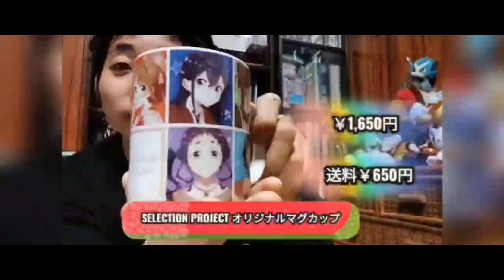1265th バトルフロンティア TETSUYACHANNEL 10thAnniversary LIVE&FES2023-2024~Doors~part391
２０２３年３月２０日(月)より、
TETSUYAチャンネル
１０th Anniversary Yearに突入！

２０２３年３月〜来年２０２４年２月まで
LIVE ＆ FESを１年間 開催します！
８月は夏休みとしてお休みしていましたが、
※金・土・日の週末に収録して
毎日アップしていきます！

その名も、
🎤TETSUYA CHANNEL 10th Anniversary🎤
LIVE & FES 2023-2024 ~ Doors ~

春の陣 / 夏の陣 / 秋の陣 / 冬の陣の
４ブロック構成です！

さぁ、冬の陣です!
(２０２３年１２月上旬から
２０２４年２月末まで開催)

２０２３年
あなたの心に響いた音楽は？

　僕は、１０月１０日で３０歳になりました！
夏の陣では生まれた年の
過去３０年の曲を中心に披露しましたが、

秋の陣＆冬の陣では生まれてから、今年までの
３０年間の楽曲を振り返ります！

２０２３年 TETSUYAチャンネル１０周年の
年末を飾るに相応しい今年を彩ったアニソンや
冬うた、エールをソング、珠玉の名曲、
最新ヒット曲まで、今伝えたい楽曲を、

３０年を振り返りながら、
生涯で出会ったお気に入りの楽曲を
多数披露します！

ちなみに、
Doors(ドアーズ)とはTETSUYAチャンネルの

それでは、参りましょう！

　LIVE & FES 冬の陣のスタートです！

　今のTETSUYAをお届け！

　2005年リリース
アニメ「ポケットモンスター
アドバンスジェネレーション」OPテーマ、
髙屋亜希那が歌う、
「パトルフロンティア」です！

0:00 アバン

0:55 冬の陣

1:25 バトルフロンティア（2005）♪髙屋亜希那